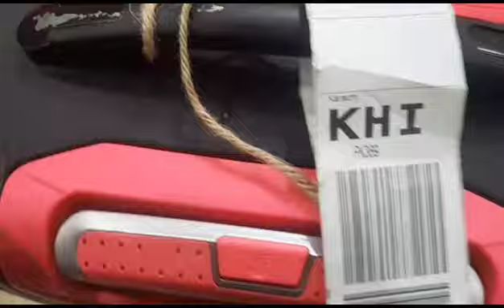Mere Bag Mein Kiya Hai ? Aaj Garam Pani Se Bartan Clean Kiye ? Muzammil Ke New Shoes💕@minitreevlog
Mere Bag Mein Kiya Hai ? Aaj Garam Pani Se Bartan Cliean Kiye ?Muzammil ke new shoes?@minitreevlog3381#minitreevlog
minitreevlog  daily vlog
minitreevlog  daily video
minitreevlog  Routin
minitreevlog  vlogs
minitreevlog  lifestyle
minitreevlog  KidsB
minitreevlog  familye
minitreevlog  vlogger
minitreevlog  Pakistani vlogger
minitreevlog  daily vlogs

I am a youtube vlogger and I make videos with my son Muzamil. Also I share my day to day routine such as shopping, cooking and traveling

Points I cover in this video